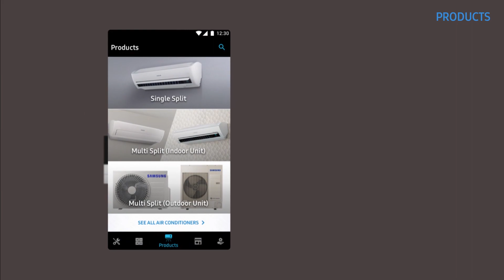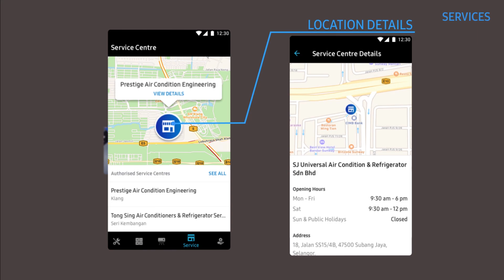Samsung- AC Support App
Herramienta de soporte de instaladores de aire acondicionado residencial y comercial de Samsung